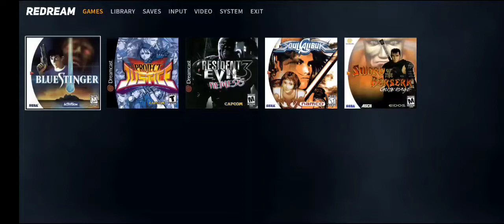Resident Evil 3: Nemesis | Sega Dreamcast | Redream Emulator Android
Resident Evil 3: Nemesis adalah video game survival horror tahun 1999 yang dikembangkan dan diterbitkan oleh Capcom awalnya untuk PlayStation. Ini adalah game ketiga dalam seri Resident Evil dan berlangsung hampir bersamaan dengan peristiwa Resident Evil 2.

Game ini juga tersedia di konsol PS1 dan GameCube, jika kamu tertarik maka kamu bisa langsung memainkan semua versinya. Kalau yang ada di video ini adalah RE 3 Nemesis Versi dari Sega Dreamcast.

Platform: Sega Dreamcast
Genre: Horror, Survival
Emulator: Redream
Device: Poco X3 Pro (6/128)

• Untuk gamenya bisa kalian download di website penyedia rom game Sega Dreamcast, seperti cdromance.
• Untuk emulator Redream nya bisa kalian download di playstore gratis.